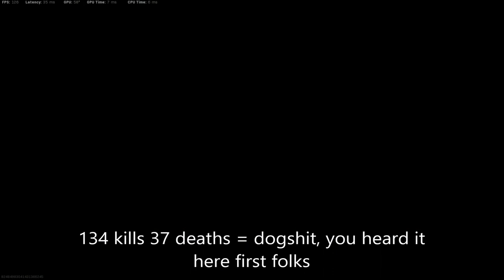When PC Players Complain About PC Players (Salt Warfare pt. 1)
Imagine being in a 5 stack and leaving a game

Class setup:
AK-47
Stippled Grip Tape
Tac Laser
No Stock
Merc Foregrip
Sleight of Hand (first game)
Compact Barrel (second game)

Kill Chain, Ghost, Amped